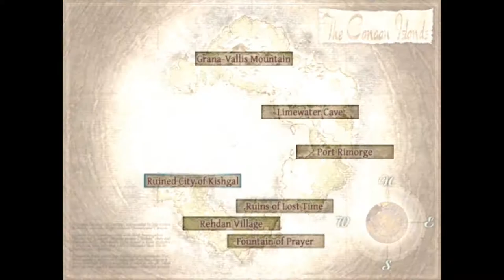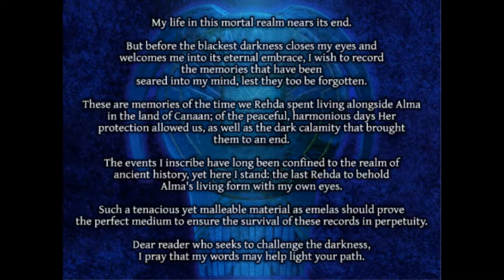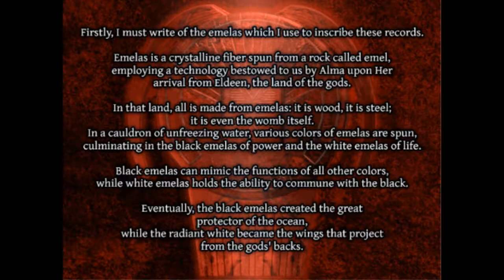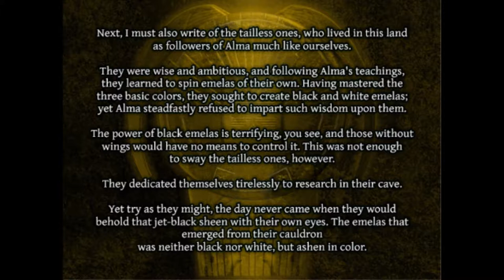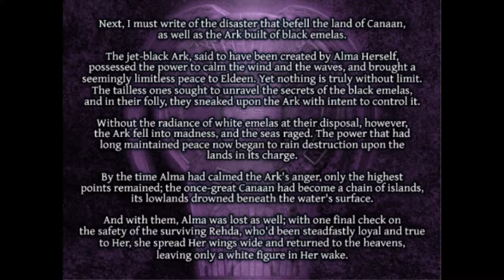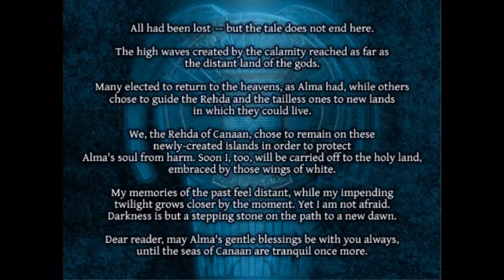Let's Play Ys VI: The Ark of Napishtim Part 14: Final Sidequest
We take on the final sidequest